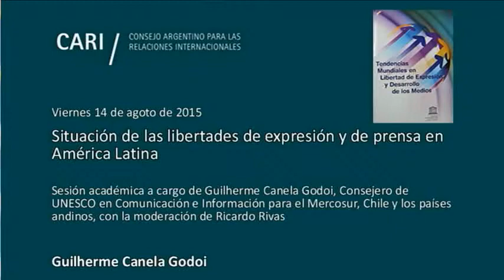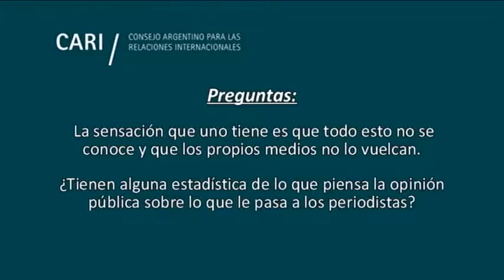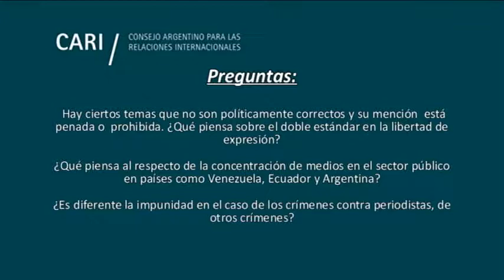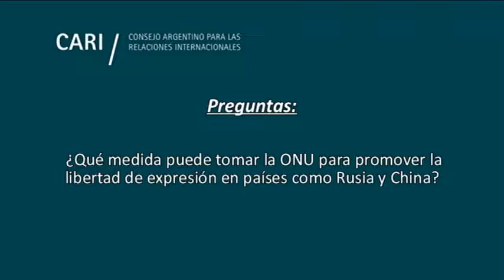Situación de las libertades de expresión y de prensa en América Latina - Guilherme Canela Godoi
Situación de las libertades de expresión y de prensa en América
Latina. Derechos de opinión y a la comunicación de los pueblos. La seguridad de periodistas, comunicadores y trabajadores de medios

Sesión académica a cargo de Guilherme Canela Godoi, Consejero de UNESCO en Comunicación e Información para el Mercosur, Chile y los países andinos

Guilherme Canela Godoi Licenciado en Relaciones Internacionales de la Universidad de Brasilia y Master en Ciencias Políticas de la Universidad de São Paulo. Actualmente es Consejero de UNESCO en Comunicación e Información para el Mercosur, Chile y también para los países andinos. Secretario del Comité Regional de América Latina y Caribe del Programa Memoria del Mundo de UNESCO. Durante ocho años coordinó el Departamento de Estudios sobre Medios de Comunicación y Periodismo de la Agencia de Noticias de los Derechos de los Niños (ANDI). Es coautor de 10 libros publicados por la ANDI y de varios folletos, revistas y cuadernos de discusión. Ha trabajado como consultor de investigación en el Instituto Latinoamericano de las Naciones Unidas para la Prevención del Delito y el Tratamiento del Delincuente. Fue miembro titular del Grupo de Trabajo del Ministerio de Justicia de Asesoramiento para la Regulación del Servicio de Clasificación por Edad de los Programas de Televisión e investigador adjunto en el Núcleo de Estudios sobre Medios y Política de la Universidad de Brasilia. Fue presidente del Comité Técnico Consultivo sobre Derechos de Niños, Niñas y Adolescentes, Libertad de Expresión y Medios de Comunicación en Uruguay